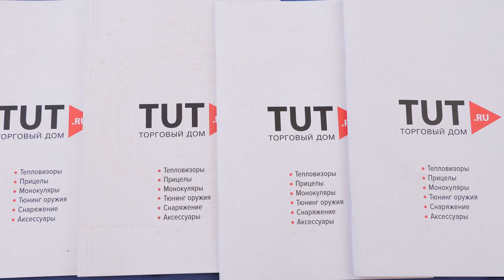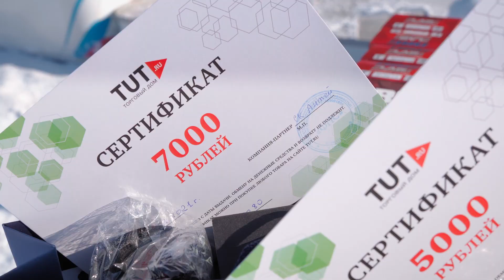Охотничий биатлон 2021! Морозный забег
Репортаж с Охотничьего биатлона, который проходил в Нижегородской Области в мороз от -32° до -25° С в стрелковом клубе АНТЕЙ